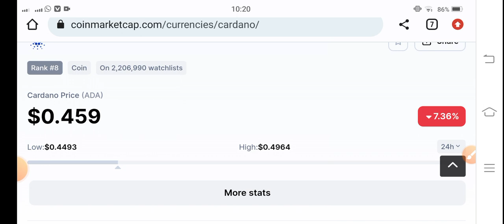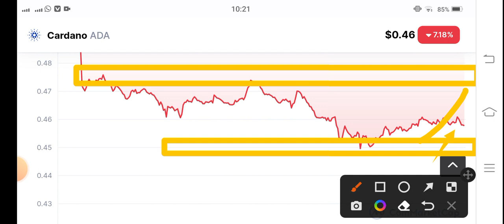ADA Technical Analysis! CARDANO Price Prediction! Cardano News Today